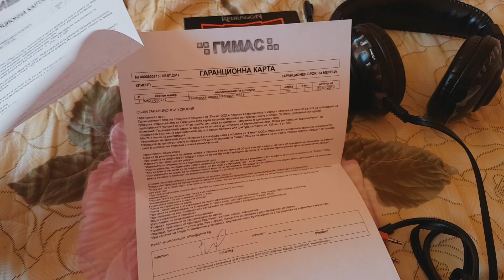ПОДАРЪЦИ ОТ GIMAS ЗА ВАС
Промо код: BOMBATA -5%
Купете си евтини игри от Kinguin.bg с промо код: BOMBA
така помагате на мен и на канала ми